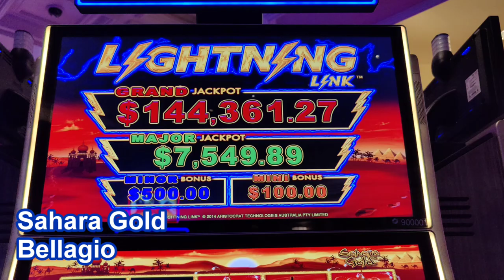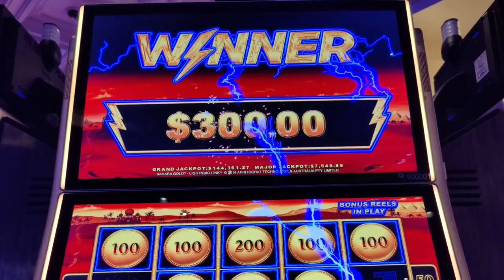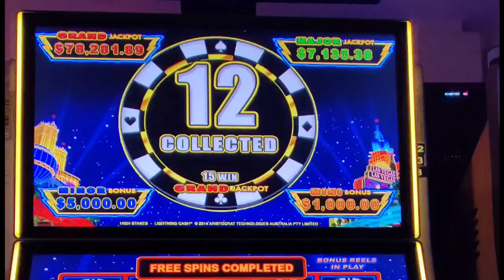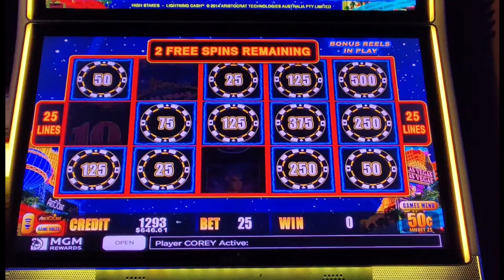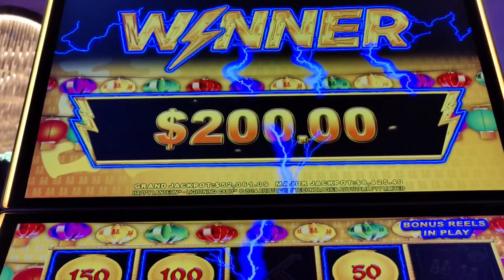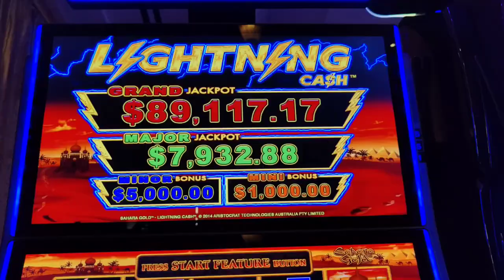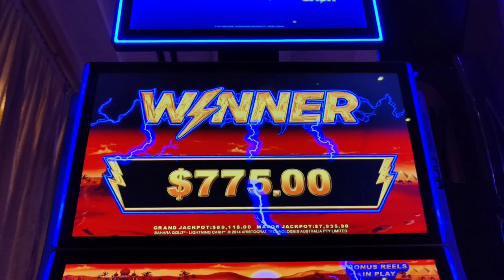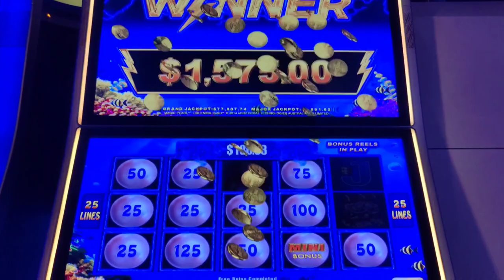I ❤️ LIGHTNING CASH! HANDPAY and Big Winning Sessions!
Big winning sessions on all 4 of the original Lightning Cash machines, including a handpay jackpot!